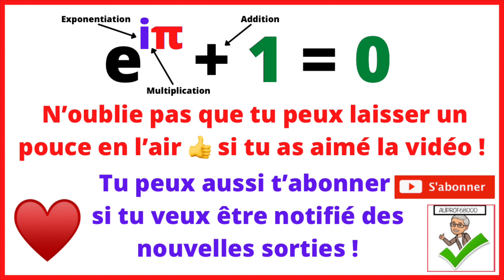Devinette 34 - Pourquoi les Romains ne trouvaient pas l’algèbre très passionnante ?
La numération romaine est un système de numération additive utilisé par les anciens Romains. Les nombres sont représentés à l'aide de symboles combinés entre eux, notamment par les signes I, V, X, L, C, D et M, appelés chiffres romains, qui représentent respectivement les nombres 1, 5, 10, 50, 100, 500 et 1 000.

Le calcul mental consiste à effectuer des calculs sans autre support que la réflexion et la mémoire. Il s'appuie sur un certain nombre de techniques ou astuces et de résultats appris par cœur, comme les tables de multiplication ou les identités remarquables. Le calcul mental est notamment utilisé lorsque peu ou pas de matériel de calcul est disponible, mais aussi pour évaluer rapidement l'ordre de grandeur d'un résultat calculé par ailleurs afin de vérifier sa validité.